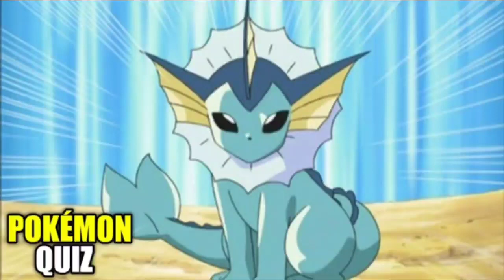Ash Wins Galar Championship | Ash Vs Leon Full Battle |Pokemon Journeys In Hindi| Brave Pokemaster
Ash Wins Galar Championship | Ash Vs Leon |Pokemon Journeys In Hindi| Brave Pokemaster

💬Comment your oppinion about this video .

pokemon journeys ash vs leon final battle full episode

POKEMON IS OWNED BY SHOPRO Pokémon 100okeman), abbreviated from the Japanese title T of Pocket Monsters (Pokello E Monsuta) Disclaimer 107 of the 1976 Copyright Act section, provision work for criticism, comment, news reporting, leaching, scholarship, for research purposes of "fair use" under the Copyright Disclaimer have been Fair use is permitted by copyright statute that might be infringing and otherwise.